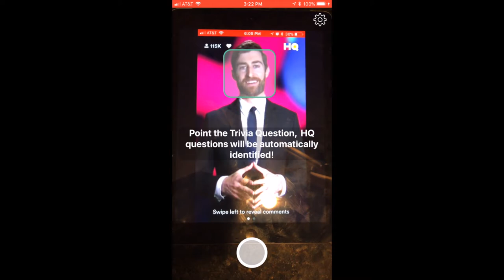How to WIN HQ Trivia with this NEW HACK!!!